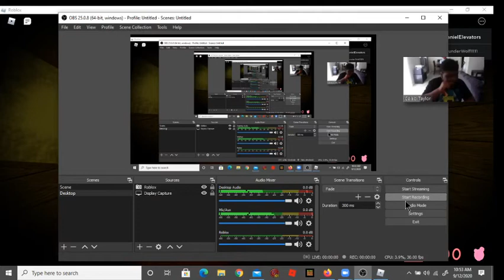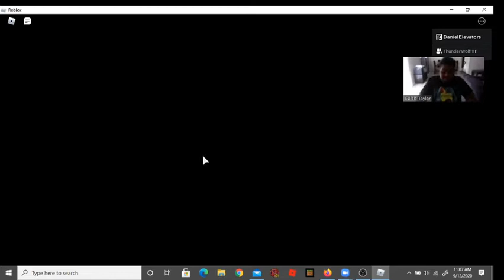Me And Caleb Plays Piggy Chapter 2